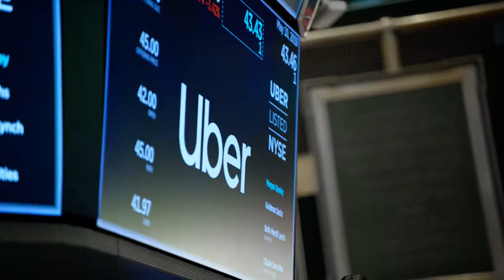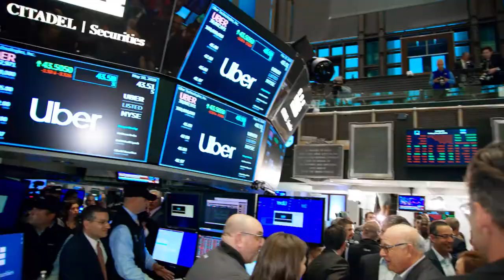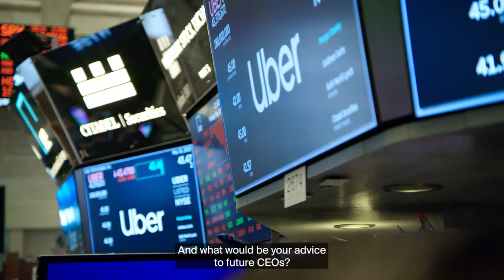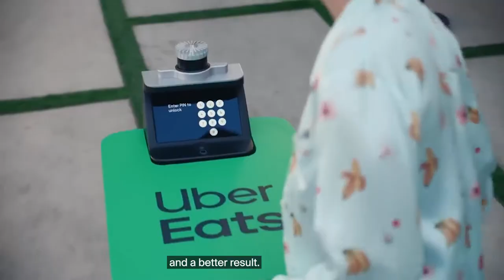Uber CEO Dara Khosrowshahi at the NYSE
Dara Khosrowshahi is not only the CEO of Uber, but a member of the NYSE’s Board Advisory Council.
Dara shares his view on the importance of board diversity and how it’s driving his company forward.